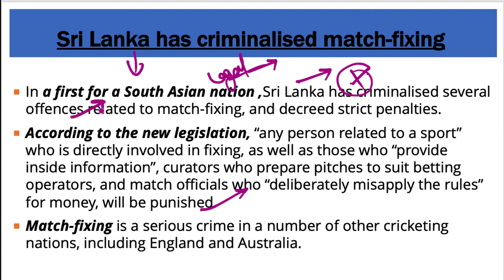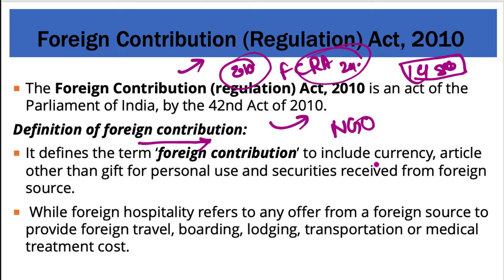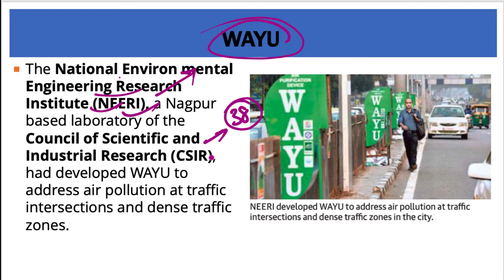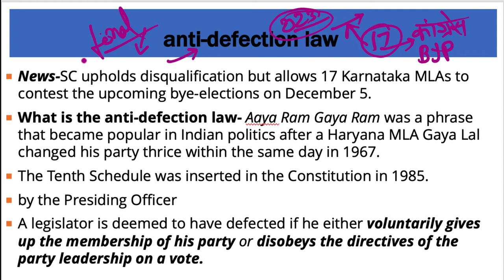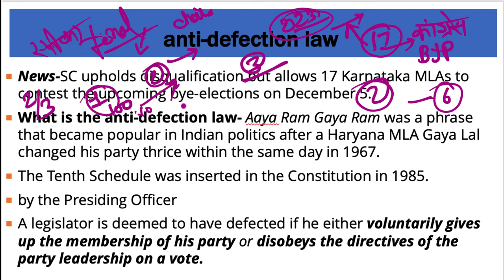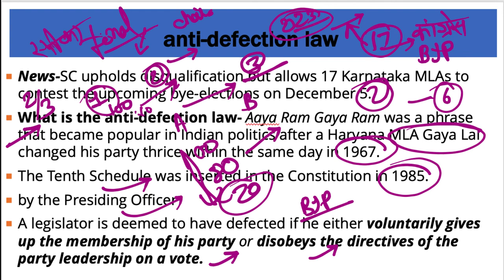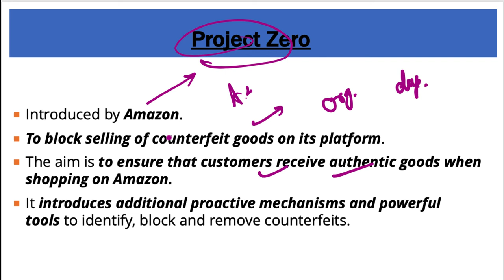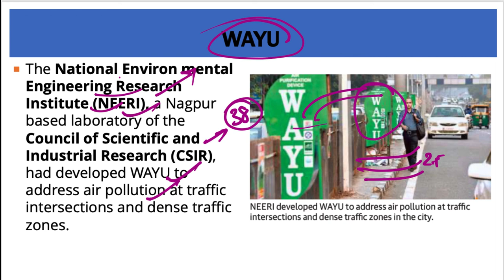14 November 2019, हिन्दी Prelims Updater Series, Indian Express, PIB, Yojana UPSC, CSE, IAS